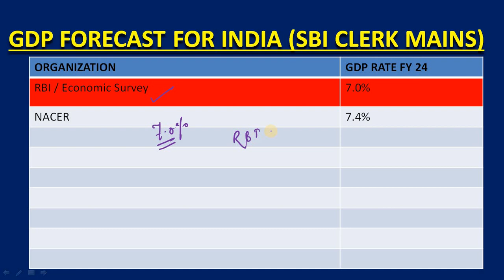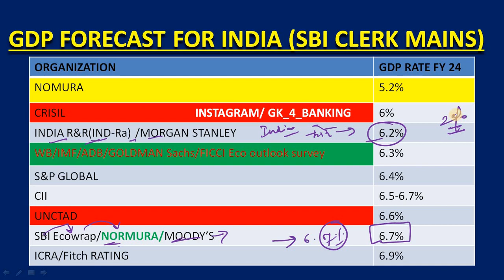UPDATED GDP FORECAST FOR INDIA (SBI CLERK MAINS)